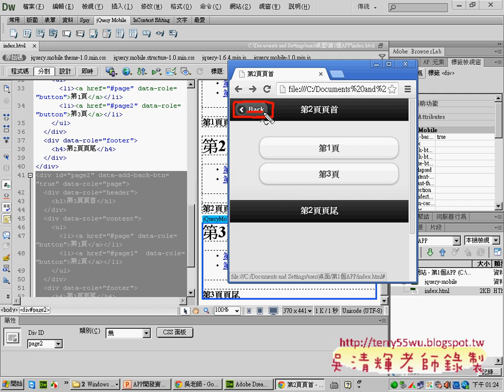01 第1個APP開啟與編輯說明APP開發教學 吳老師